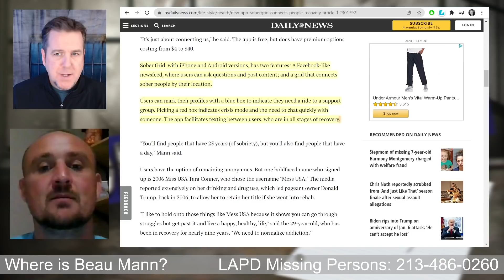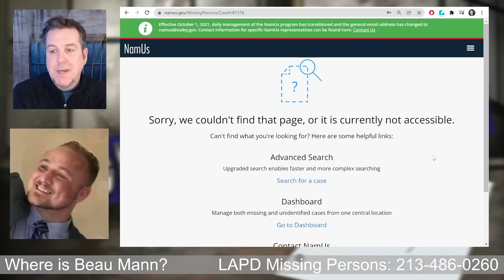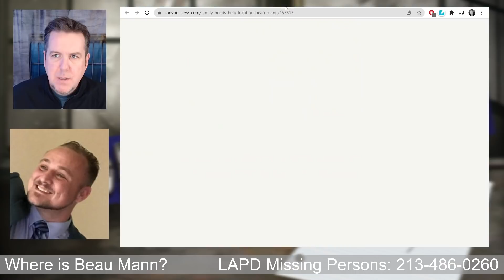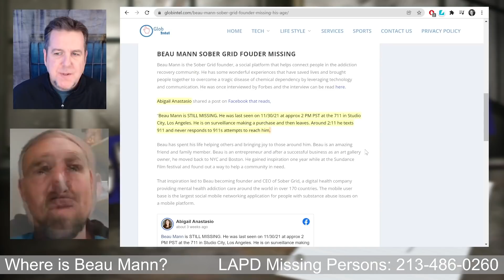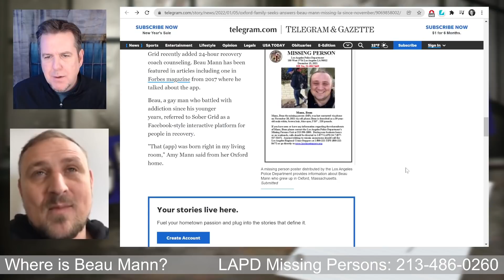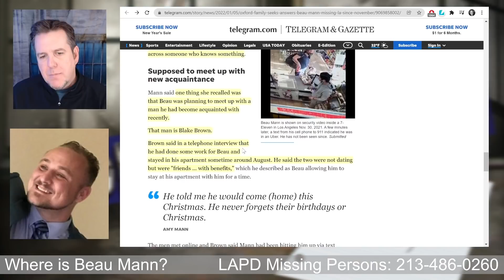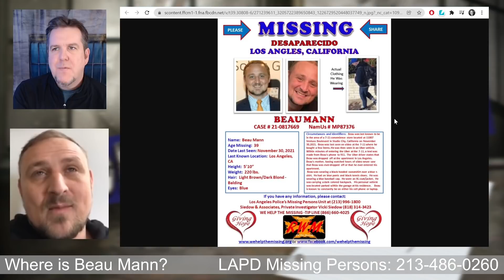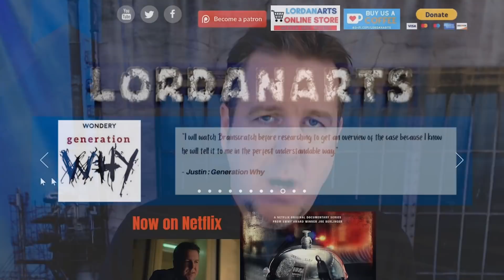Beau Mann on Brainscratch Searchlight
Anyone who has seen or have any information regarding the whereabouts of Beau Mann is asked to contact the LAPD Missing Persons Unit at .